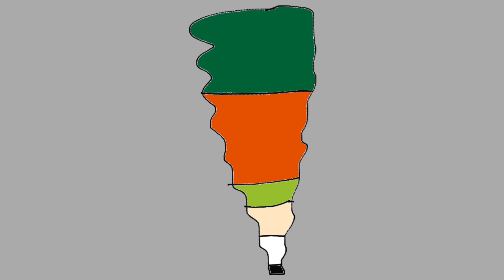Mina Beff Spinning (Grojband)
This Is A Spinning Animation Using Perfect Video
Shanna And Butterbean Belongs To Universal Studios/Coane-Frazier/Soup2Nuts/Paper Kite Productions
Mina Beff Belongs To Grojband